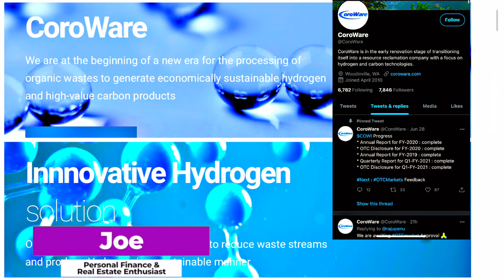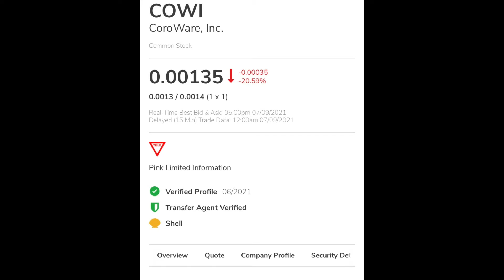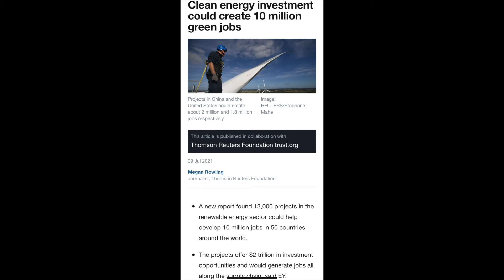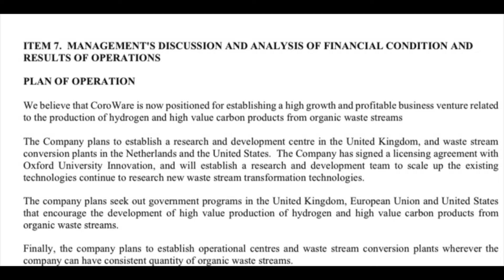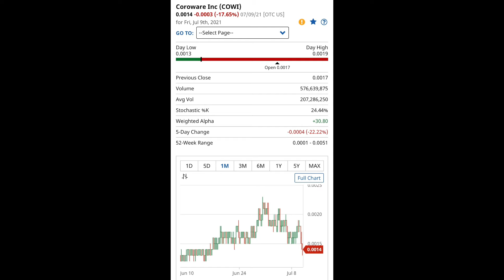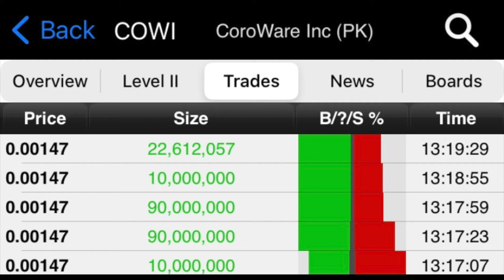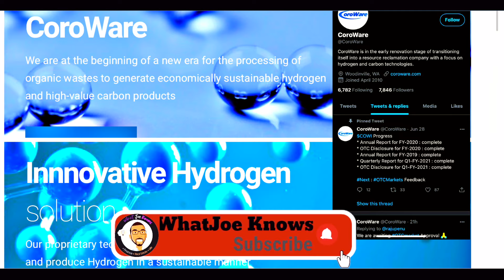CORWARE/COWI Penny Stock To BUY Now (2021)!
In this video we are going to discuss Coroware (COWI) stock and why it could be a great penny stock to buy now (2021). In 2021, the Company (Coroware/COWI) began investigating emerging technologies, strategic intellectual property partnerships, and sustainable growth business opportunities related to the production of hydrogen and high value carbon products from organic waste streams.

Working cooperatively with Oxford University Innovation, CoroWare plans to implement proven and patented technologies to add value to organic waste streams. By utilizing these proven proprietary technologies, collected and captured plastic waste material can be upcycled to high value products such as carbon nanotubes (“CNTs”) and hydrogen gas.

CNTs can be used for improved electrical conduction and reinforcing materials that are used in a wide variety of industries including the automotive industry, aviation industry, medical industry, and construction. The number one growth driver is the increasing need for high performance batteries for the electric vehicle market.

The global hydrogen market is expected to more than double by the end of the decade. Plastic waste is a cheap and abundant feedstock that will allow the Company to scale quickly and produce hydrogen gas for a competitive price.